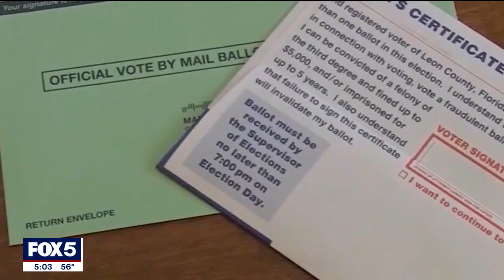What to expect at the polls on Election Day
What can voters expect at the polls on Tuesday? FOX 5 NY’s Teresa Priolo has the latest from Montclair, New Jersey.